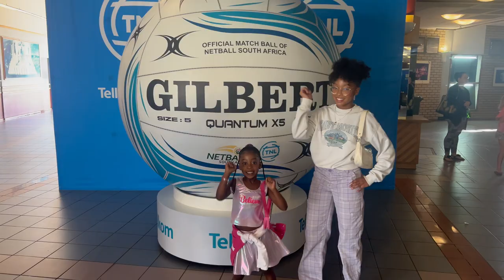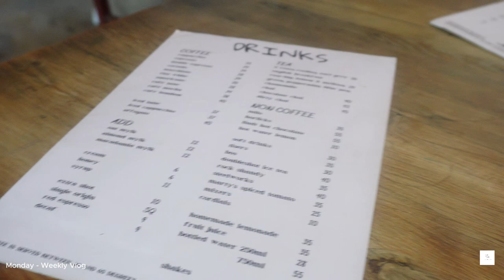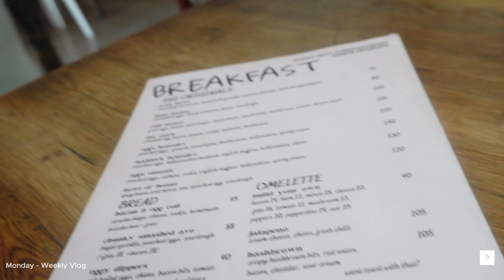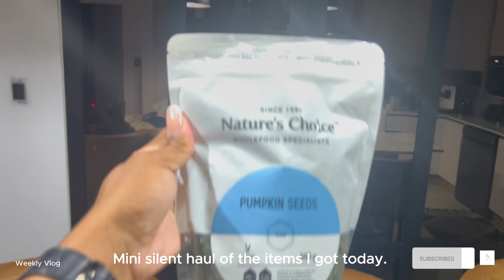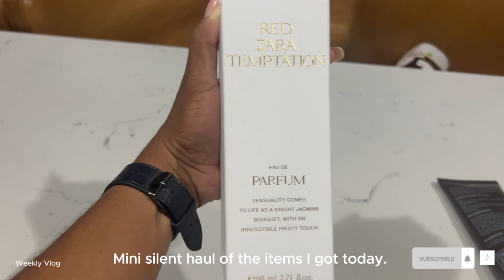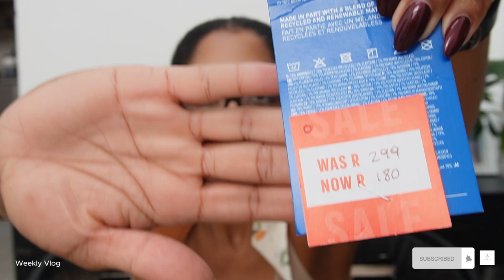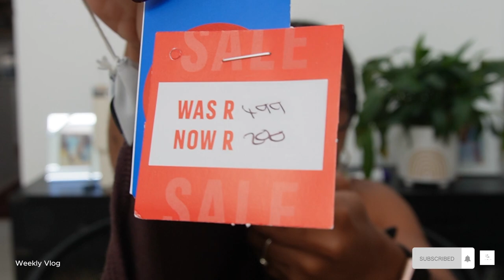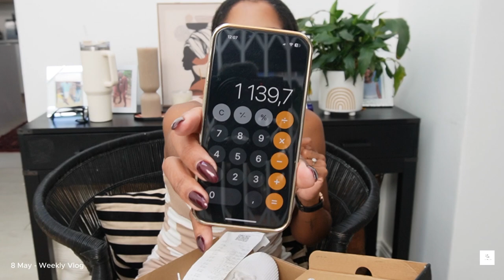Weekly Vlog #12:Telkom Netball Tournament, Cooking, Meeting, Adidas Try On Haul, Chats, Few days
Dumelang bathu babantle! (Hello Beautiful People)

Weekly vlog #12 and as always I enjoy creating these weekly vlogs for you.

May you all have a blessed day and PLEASE go out and Vote today in South Africa these elections are VERY important.